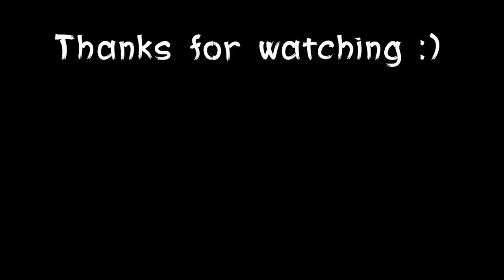3 True Scary Summertime Horror Stories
Send your true scary story to my email, to be featured in a video.

story one 0:00
story two 8:57
story three 16:26